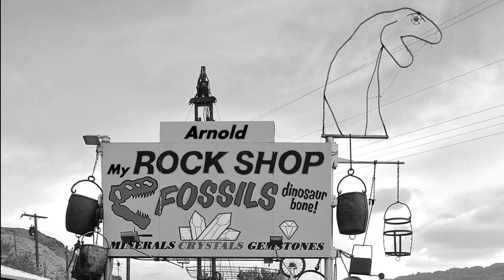The Invention of Rock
The Invention of Rock by BuggZugg Drop
guest star : Buster Keaton. Music : Organik Trio
Pic 1 : Red Rock Coulee, by Christopher Martin
Film extracts : Three Ages (1923), Voyage to the Planet of Prehistoric Women (1968)

The Memorable Diggings of Professor Docky 3 (English subtitles)

Contrary to popular belief, the Rock was invented by Arnold Chorizo-Negro (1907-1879 before God).
Indeed, Arnold, coming from an old Rocker's family, was the first to become aware of the existence of the rock.
"To rock or not to rock".
While continuing his studies on the subject, he began by selling rocks.
Thus, he discovered the throwing rock, the rolling rock, the baseball rock, the golf rock, and even the automobile rock.
It was found in his possession a rock engraved with an enigmatic inscription attributed to RockBalls, mysterious people living in the Massmyssusset.
Arnold is probably buried there six rocks under.

Bonus
Sabine women playing the Throwing Rock
Bonus Extra
Successful Throwing Rock on another planet

                                            Medieval rock,                                 Rick dock,
                       Stoner rock, Soul rock, Rock and roll, Surf, Garage rock, Pop rock, Blues rock,
  Folk rock, Country rock, Hillbilly, Crooner rock, Psychedelic rock, Roots rock, Progressive rock,
Jazz rock, Rockabilly, Glam rock, Solid rock, Base rock, Southern rock, Symphonic rock,
Funk rock, Space rock,Art rock, Baroque pop, Beat music, Britpop, Experimental rock,                      Chess rock,
   Gothic rock, Instrumental rock, Jangle pop, Krautrock, Madchester, Pop punk, Emo,                    Roll'n'rock'nroll,
       Rockoson, Group Sounds, Post-Britpop, Post-grunge, Power pop, Protopunk,                   Digital electronic rock,
            Psychedelia, Electronic rock, Soft rock, Pussy rock, Alternative rock,                          Rap rock, Biological rock,
                Aboriginal rock, Afro-rock, Anatolian rock, Bhangra rock, Sufi rock,                  Garage rock/post-punk revival,
                      Punta rock, Raga rock, Raï rock, Flamenco rock, Indo-rock,                         Nu metal, Pop punk, Indie rock,
                             hard rock, heavy metal, Glam punk, Industrial rock,                                         Post-Britpop, Post-hardcore,
                                   Christian rock, Punk rock, Heartland rock,                                                             Post-punk, New wave,
                                        Salsa rock, Samba rock, Bossa rock,                                      Rocky,                           Atomic rock,
                                              Alternative metal, Grunge,                                             Latin rock,
                                                      Metalcore, Post-grunge, Post-Rock,                     Jungle rock,
                                                              Retro-metal, Dry rock, Ball rock,
                                                                                   Cork rock,